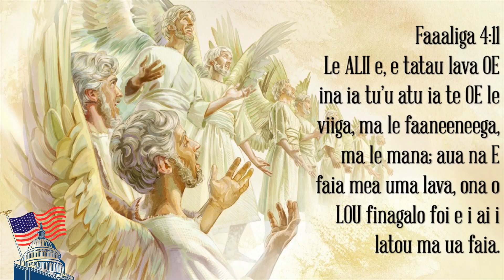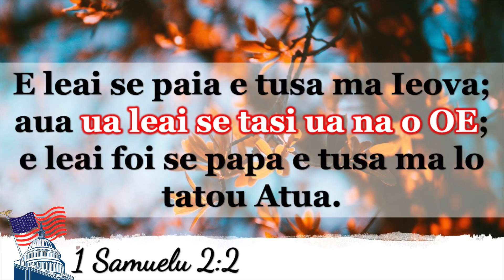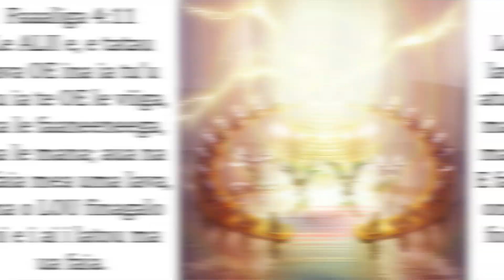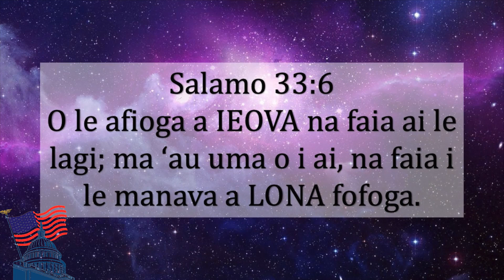SISDAC Worldwide | Online Leoleo Taeao Oct 8, 2020 - Min. Richard Solaita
Online Morning Watch - October 8, 2020
SISDAC Northwest Division, USA

Sermon:
Minister Richard Solaita